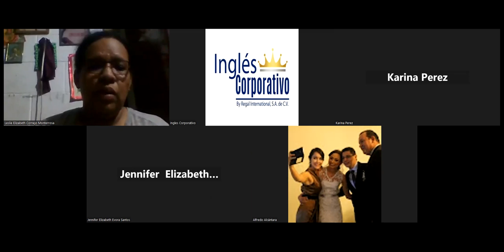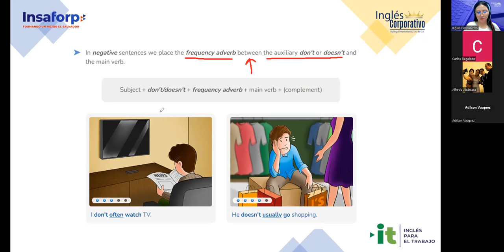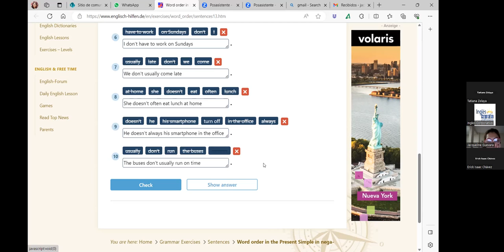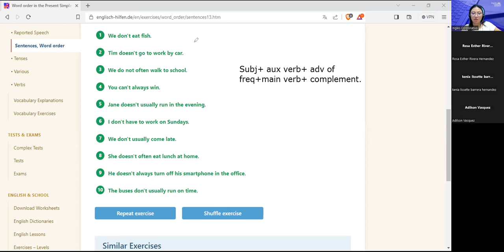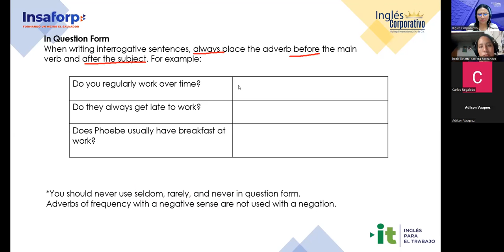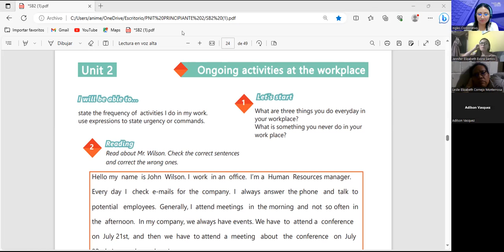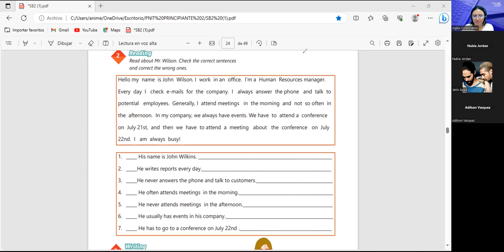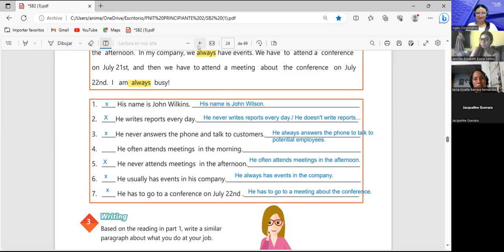Sesion 06-06/09/2023-AC29750-0016-2023-Argueta-How to use frequency adverbs